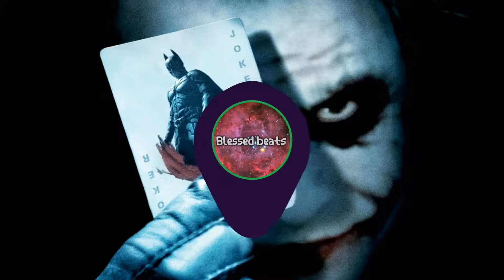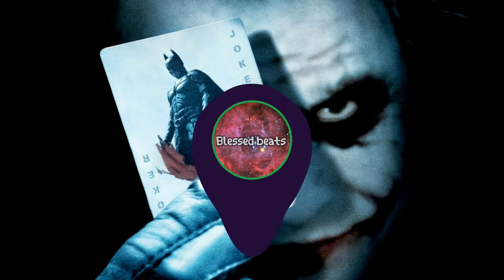XXXtentacion- hit the dirt